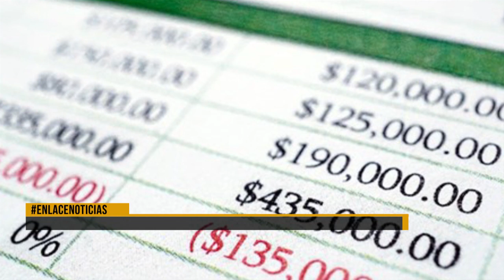Alcaldía informa sobre aporte solidario en convenio con Ecopetrol